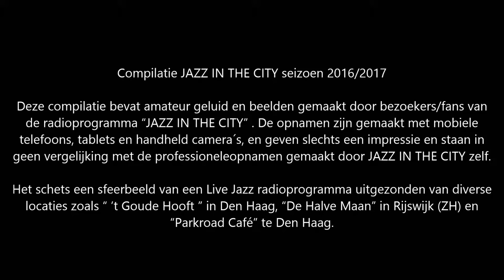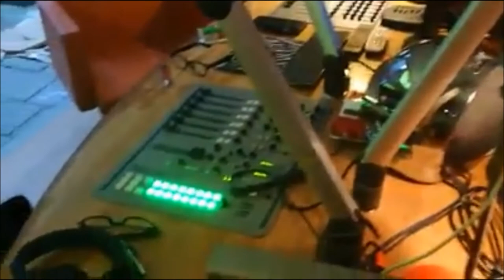compilatie "Jazz In The City " seizoen 2016-2017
Met fragmenten van:
DEBORAH J. CARTER & TRIO
Thijs Cuppen (keyboard) Deborah J. Carter (vocals)
Mark Zandveld (bass) Gunnar Graafmans (drums)

MRS. HIPPS
Bart Wijtman (bass/backingvocals)
Sjoerd van Bommel (drums/ backingvocals)
Berthil Busstra (Fender Rhodes) Simone Roerade (vocals)

LEAH KLINE & TRIO
Frits Landesbergen (drums) Léah Kline (vocals) Edwin Corzilius (bass)
Francesca Tandoi (keyboards)

JUDITH NIJLAND JAZZTRIBUTE TO ABBA
Judith Nijland (vocals) Willem Smid (drums)
Pieter Althuis (bass) Danny van Kessel (keyboards)

MR.BOOGIE WOOGIE
Martijn Klaver (drums) Ab Hansen (bass)
Eric-Jan Overbeek (piano)

 TRACIN’ TRACEY
Zane Massey (tenor) Jasper Kuper (guitar)
Sander Koole (bass) Dennis Nederhof (drums)

SIMONE HONIJK & FRIENDS
Simone Honijk (vocals) Dirk Balthaus (keyboard)
Thomas W. Andersen (bass) Niek van Wiggen (drums)
Mateusz Pulawski (guitar)

TRIO JOS VAN BEEST MMV MARIELLE KOEMAN
Ben Schröder (drums) John Lely (bass)
Marielle Koeman (vocals) Jos van Beest (keyboard)

TEAM HARMONY
Tim Welvaars (Jazz Harmonica) Naomi Adriaansz (tenor saxofoon)
Karel Boehlee (keyboard) Phaedra Kwant (bass/vocals)
Erik Kooger (drums)

EQUINOX MMV MARJORI BARNES
Marjorie Barnes (vocals) Simon Rigter (tenor sax)
Dan Nicholas (guitar) Bob Wijnen (piano)
Steve Willem Zwanink (bass) Marcel Serierse (drums)

TRIBA
Richard Pattiselanno (guitar) Reno Steba (bass)
Frank Wardenier (drums) Francisco Morales (keyboard)
Franklin Caesar Breeveld (tenor sax/flute) Nancy Koymans (vocals)

 SANNA VAN VLIET QUARTET
Sanna van Vliet (keyboard/vocals) Axel Hagen (guitar)
Johan Plomp (bass) Dick Verbeeck (drums)

 DELFT JUNIOR BIG BAND
(trumpets) Max, Duane, Nino, Laurens
(woodwinds) Mischa (alto) Dion (bariton) Hugo (tenor)
 Jens (drums) Sergio (bass) Peter (piano) Sebastien (guitar)
(conducted by/tenor saxofoon) Søren Ballegaard

WOUTERS KIERS & FRIENDS
Wouter Kiers (tenor saxofoon) Toine Scholten (guitar)
Satindra Kalpoe (drums) Robin Koerts (bass)

ILSE HUIZINGA TRIO
Erik vd Luijt (keyboard) Joep Lumeij (bass) Ilse Huizinga (vocals)

BILL BAKER BIG BAND

BIG KNIGHT OUT
(trumpets) Nanouck Brassers/Gary Gavanagh (french horn) Margreet Mulder
 (trombones) Jos Janssen/Bert Boeren (reeds) Rick van den Bergh (bariton)
Simon Rigter(tenor) Mo van der Does/Marco Kegel(alto) Udo van Boven (keyboard)
Alex Milo (bass) Terry Knight (drums) Marjorie Barnes (vocals)
PHILIP PAAR AND THE SINATRA CONNECTION
Patrick Schenkius (guitar/bandleader) Kees van Zijp (keyboard)
Hein de Jong (vibes) Marcel Booij (bass) René Vreugde (drums)
Philip Paar (vocals)

 THE HAGUE JAZZ PROJECT
(trumpets) Nanouck Brassers/Victor Borkent/Wim Minnaar
(trombones) Gert Bloemen/Joop Meijlink/Willem Ouwerkerk
(reeds) Leo Meijer/Hans Goemans/Anja Nielsen
Michel Blokhuizen (piano) Willem van Wijngaarden (bass) Bert Kamsteeg (drums)

DJANGO REINHARDT TRIBUTE
Leo & Roy De Rijke/The Basily Boys

RADIO WEST ALL STARS
Eelco van Velzen (trombone) Bernard Berkhout(clarinet)
Keesjan Hoogeboom (trumpet) Jan Wouter Alt (bariton sax) Rob Agerbeek (piano)
Jacq Kingma (bass) Nanning van der Hoop (drums)